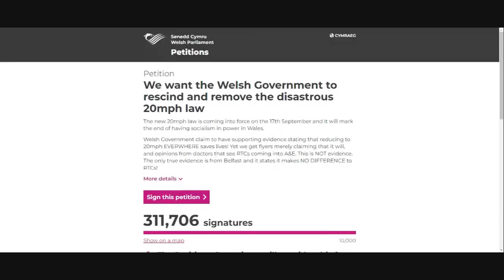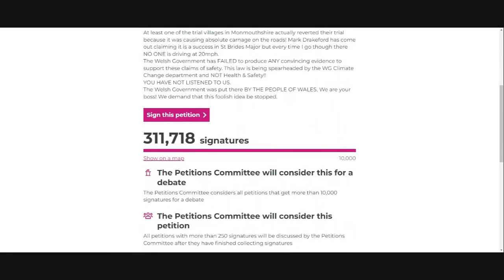Wales 20MPH Speed Limits: Have You Signed The Petition?